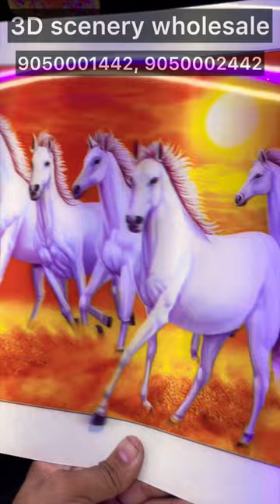3D & 5D scenery￼ wholesale and manufacturer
3D & 5D scenery wholesale and manufacturer
If you want to buy these types of scenery, so please do contact with us